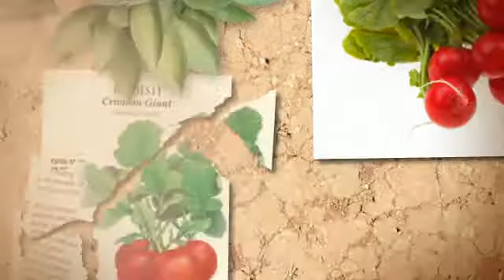Radish Seed and Spinach Seed at Nick's Garden Center & Farm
For Radish Seed and Spinach Seed visit Nick's Garden Center & Farm Market Aurora CO | Bird Bath Heaters & Pond Heaters